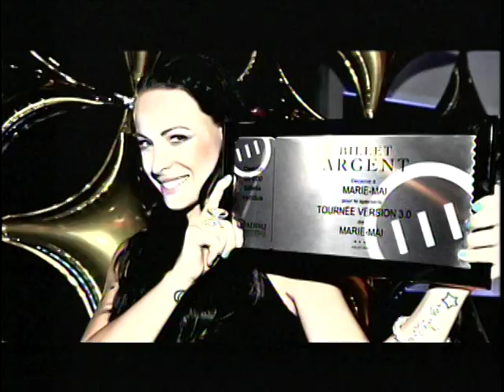MaiB4ever Marie-Mai David Usher - Sucré Salé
sept2010